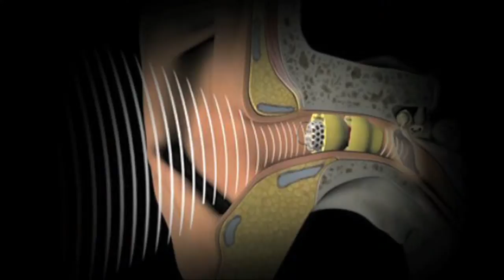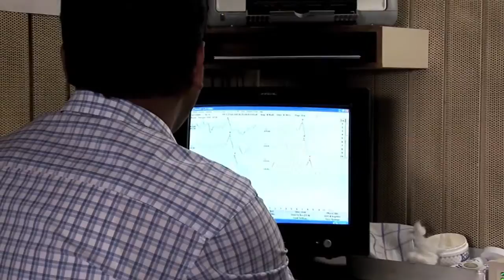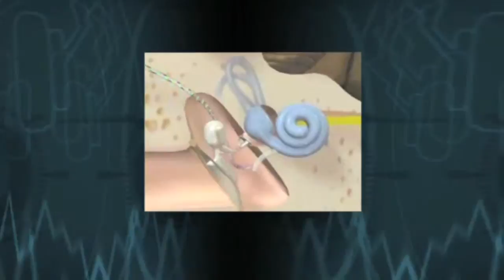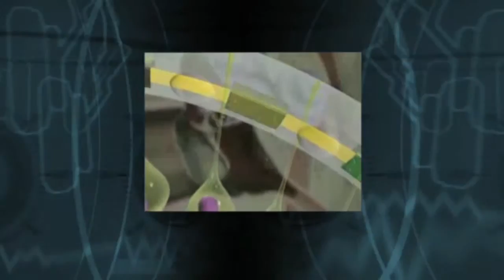A Sound Beginning - Big Ear, KEM Hospital, Pune